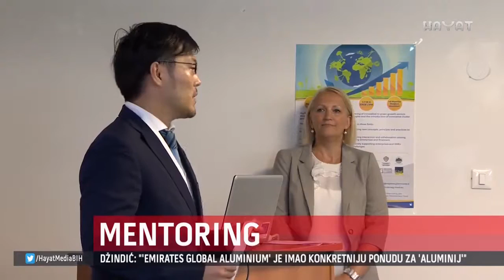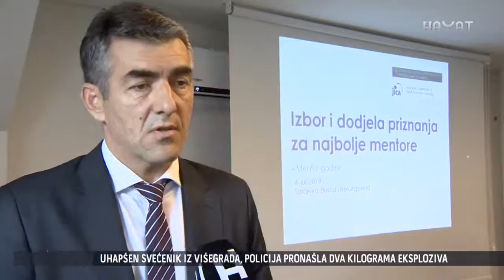Mentoring project by JICA | Mentoring in The Federation of Bosnia and Herzegovina | TV Hayat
TV Report regarding Mentoring in The Federation of Bosnia and Herzegovina. Statements by Mr. Masashi Yamanaka, JICA Consultant; Mr. Sead Džiho, Assistant Minister in the Ministry for Development, Entrepreneurship and Turnover in BiH Federation; Ms. Merima Avdić, Beneficiary, Hayat d.o.o.

WHAT IS MENTORING?

⊲ Mentoring is a free service available for use by Micro, Small, and Medium Enterprises (SMEs).

⊲ Beneficiaries are provided with comprehensive support using a custom-made approach.

⊲ The mentoring process is conducted in line with the Methodology developed with the Japanese International Cooperation Agency (JICA).

⊲ Mentoring helps the Owner or the Director of the SMEs to recognize the key points of their business.

⊲ With the help of mentoring, the Beneficiary develops and implements an action plan aimed at improving business results.

WHO ARE MENTORS?

⊲ Mentors come from the relevant Regional Development Centers for SMEs as part of the institutional network of support for entrepreneurship and SMEs, authorized by the Agency for Promotion of Entrepreneurship of the Government of the Republic of North Macedonia, in cooperation with the Japanese International Cooperation Agency.

⊲ Mentors have professional experience working with the small and medium-sized enterprises.

⊲ Practically and theoretically mentors are trained to provide mentoring services, with the support of tools and knowledge of experts from Japan.

⊲ Mentors’ skills are constantly being improved through professional trainings conducted by Japanese consultants engaged by JICA.

WHICH SERVICES MENTORING PROVIDES?

⊲ Diagnosis of the conditions, in order to understand the current situation in the enterprise;

⊲ Assistance in preparing development activities, plans or projects to achieve business goals;

⊲ Advice and coordination for accessing funds, new technologies, consulting services to encourage the development and improvement of business;

⊲ Assistance in preparing credit applications and support programs directed at SMEs;

⊲ Assistance in implementing development activities/ plans / projects;

⊲ Assistance in finding business partners;

⊲ Assistance in finding the information needed;

⊲ Trainings;

⊲ Referring to appropriate specialized consultants;

WHAT ARE THE RESULTS OF MENTORING?

The initial results of the implemented standardized mentoring services are remarkably positive, which gives us the impetus to continue with even greater intensity in providing these services to the SMEs in the forthcoming period.